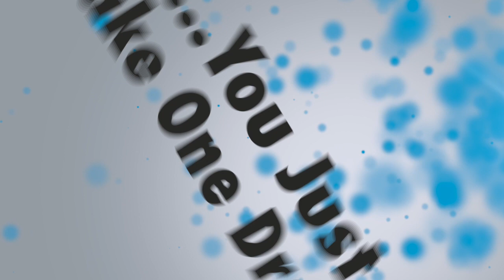Essential Oils: (Low Parody) Lyrics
No matter if you're crazy about essential oils or think essential oil people are crazy, this is your jam!